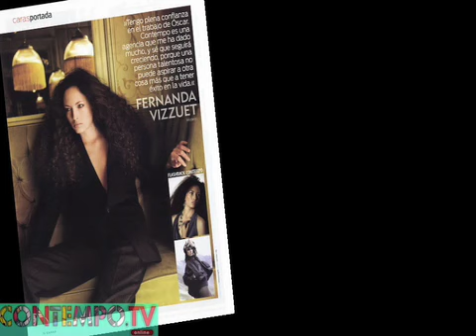FERNANDA VIZZUET MODELO CONTEMPO EN ENTREVISTA / SHOOTING REVISTA CARAS